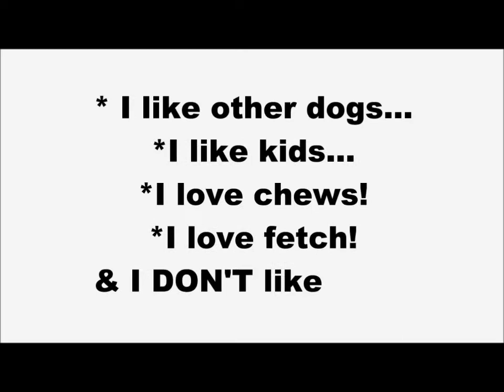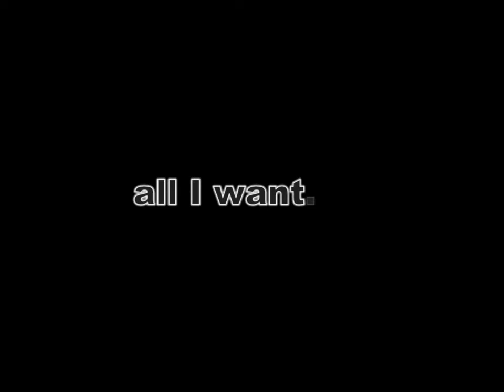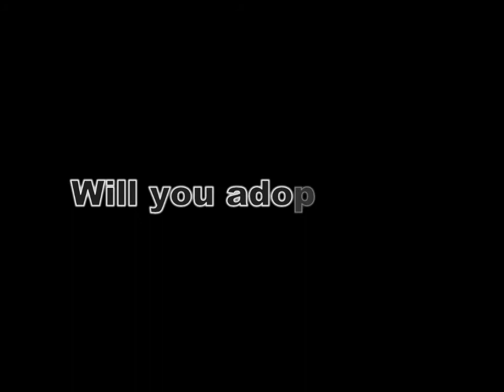Doris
Doris a rescue dog looking for a new home